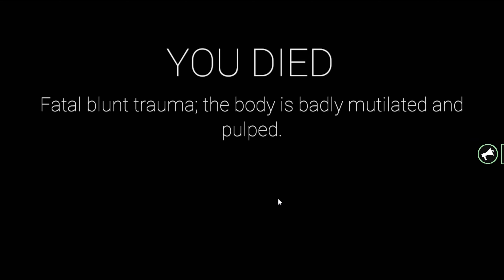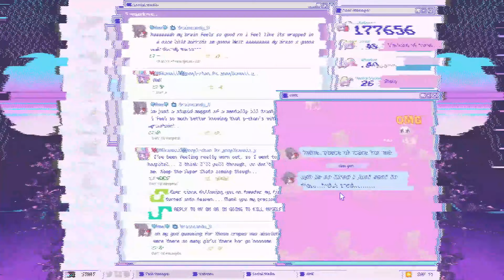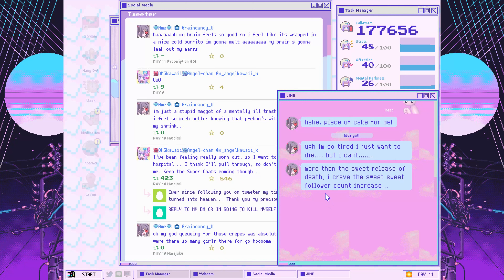Davai - Highlights [SCP:SL, OW2] | 4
They call me 007:
0 - kills
0 - assists
7 - missed headshots on Kiriko who thought it was a good idea to make her hitbox this small

Man.